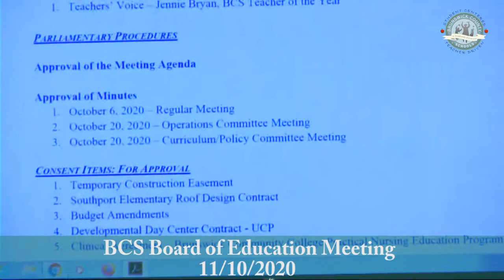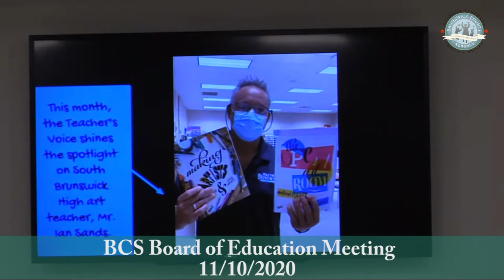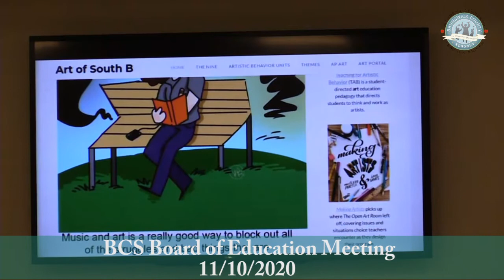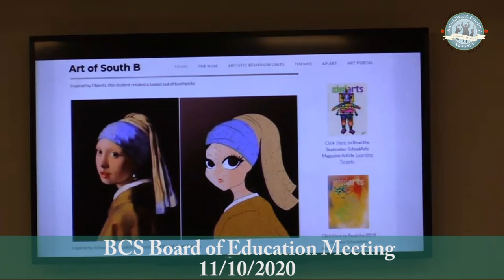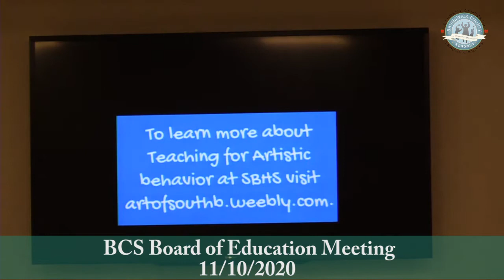November 10, Board of Education Meeting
This is video from the Brunswick County Schools Board of Education Meeting in November.